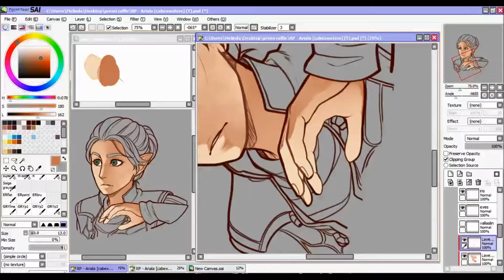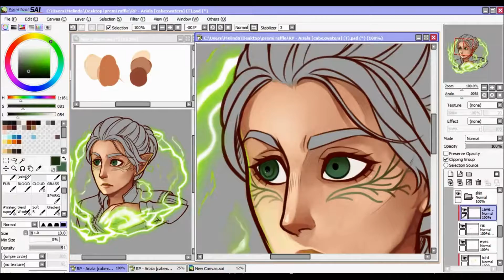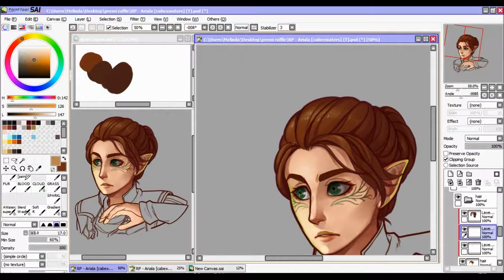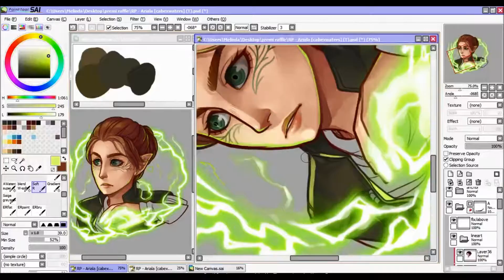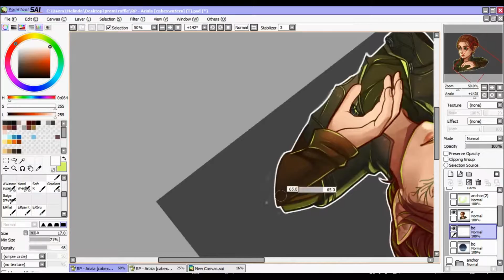Speedpaint - Ariala [OC | Raffle Prize]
Raffle prize (7 of 12)

Go drop them a like!